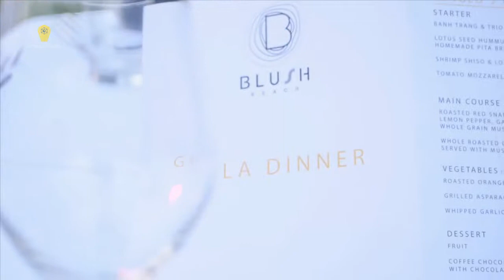SIGNING CEREMONY OF CYAN AND ACCOR HOTELS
15TH JULY 2019
Vietnam Events - The leading trusted event and media management in Vietnam